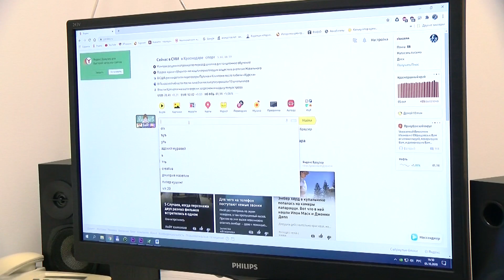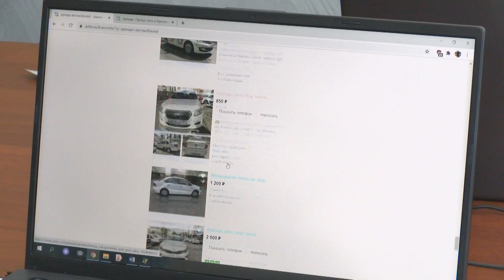Нападение на продавца магазина и новые способы мошенничества. Место происшествия. 26 мая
В Краснодаре женщину обманули на 87 тысяч рублей при заказе пиццы. 46-летняя местная жительница решила заказать вкусное блюдо в одном из ресторанов быстрого питания, но попала на фишинговый сайт-дублёр, похожий на официальный ресурс.

В Краснодаре задержан грабитель магазина, напавший на продавца с ножом. Сейчас по данному факту ведется следствие.

Дорожные происшествия краевой столицы.

На Кубани может находиться ребенок, пропавший в Дагестане.